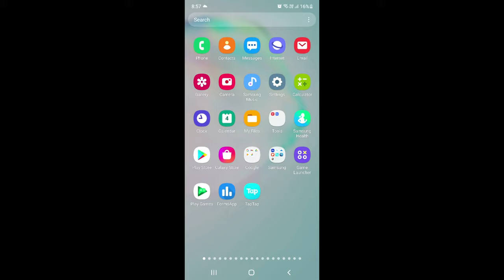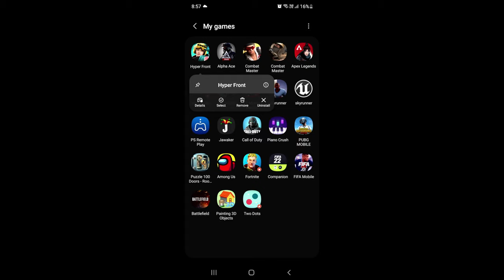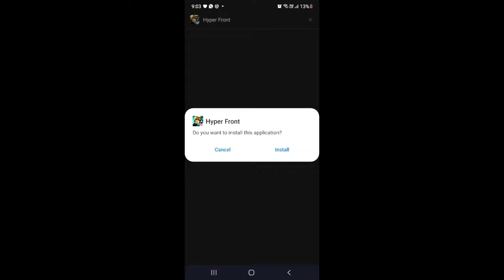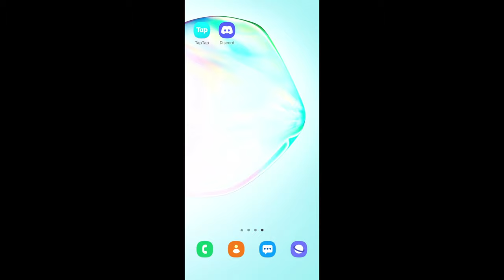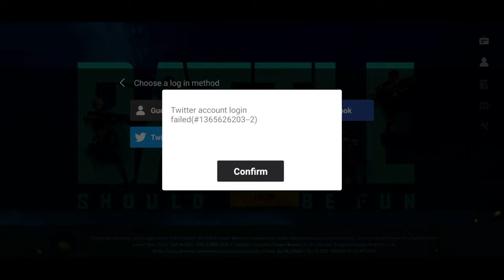شرح كامل عن طريقة تنزيل لعبة هايبر فرونت على الموبايل | How to download Hyper Front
شرح كامل عن طريقة تنزيل لعبة هايبر فرونت على الموبايل

How to download Hyper Front

مع تحيات
VIP-AHMAD-007